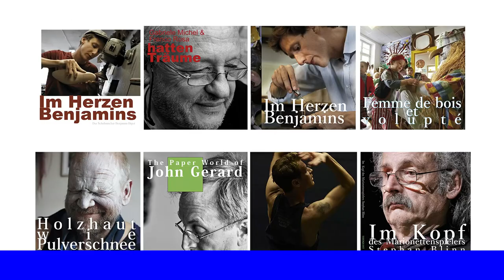③ 大道芸人 森本一貴 Kazuki Morimoto、海外と日本の大道芸の条件の違い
MAkKIKO59のドキュメンタリー　インタビュー

ドイツに暮らすMakkikoの企画作成、と進行をして下さるNYのまさこさんとで、日本に暮らし日本の関西を中心に世界を跨いで活躍されている大道芸人、森本一貴さんをインタビューさせて頂きました。

大道芸人　森本一貴

大道芸人　森本一貴さんのYouTube　チャンネル

Makkiko

                 Makkiko

Camera：
                 Canon Lens:

                 100mm Macro, 70-200 mm Zoom, 28-300 mm Zoom,
                 24-70 mm Zoom17-40 mm Zoom, 17 mm TS-E

                  Iphone 11
                  Gopro 8

 Micro phone :
                 RODE